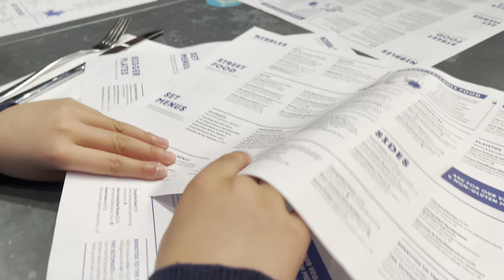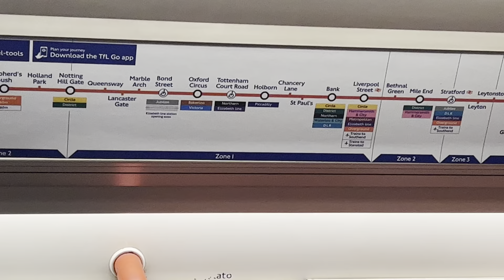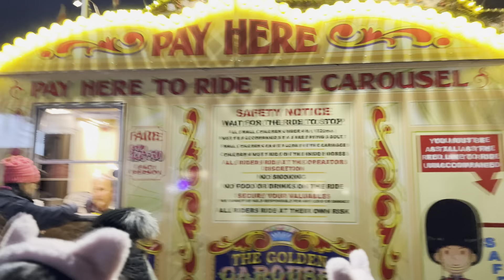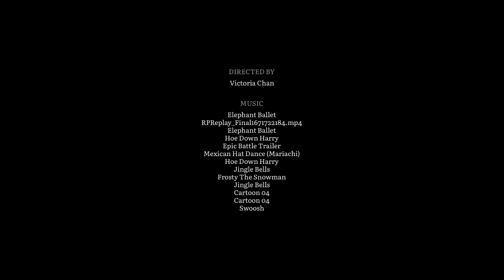Let’s Play with Arthur - Vlogmas🎄⛄️🎅🏼🎠🎪